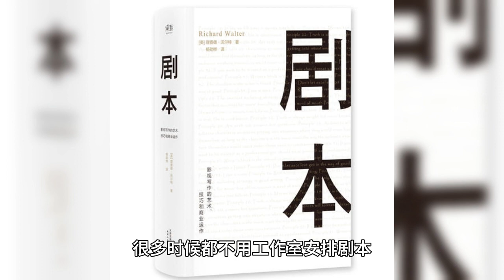Yang Ziguang’s legs were frozen and red for the brand platform, and they are still in business. Fans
Yang Zi fans and her studio over, a few days ago she as a brand down jacket spokesman, participated in the brand held a live event to do publicity, the activity scene wearing brand down jacket, the end of the time, she also specially for the upcoming broadcast of the new drama "to be a long time to love" to do publicity.

Originally quite a good thing, normal activities normal publicity, but the attention of Yang Zi fans is not in the new drama, but Yang Zi's clothes that day, as can be seen from the live video, Yang Zi was wearing a mid-length down jacket, the inside is also a skirt above the knee, but the activity of the day the temperature is low, the warmth of the measures are not pass, resulting in the activity is not over, Yang Zi calves are frozen red, so the fans reprimanded the studio! Not take the artist as a person, only care about the effect of the program, not even a piece of suitable clothing are not ready for one person, the artist is frozen sick count who.

In fact, the fans of this claim can be understood, the winter exposed two legs, who can not stand, but the artists, summer wear cotton jacket, winter jump ice water is a common thing, or this day into the 208 w can earn too easy, and the activities after the end of the work will certainly do a good job to keep warm, are with Yang Zi side of the old man, they must be better than the fans Yang Zi's physical quality.

In addition, Yang Zi is not a small shrimp by the studio to pinch, but the big boss of the money, what she wore that day, if she did not nod, few people can sway her will, maybe that day after participating in brand activities, she has other work, so she decided to wear so, fans or do not worry about it.

Looking at the entire inner entertainment, can and studio peaceful coexistence of fans have a few, almost zero, there is not a studio is not scolded by the fans, because the fans and can not see the studio members behind the scenes of the work, only care about their own idol presents the appearance of the idol, idol is excellent, that is my brother and sister themselves to fight for, idol can not be, that is, your studio waste, only know drag the footsteps, the slightest do not act, this double standard is kind of Let them play to understand.

However, in so many fans and studio war, it is also likely that part of the studio deliberately guided and for the purpose of establishing the star beauty strong miserable persona, so that the fans think, the star around the people are evil capitalists, bottomless squeeze star, do not give resources do not give contacts, but also the intention of the subterfuge, their own idol how to be strong and unyielding, withstand the pressure, come to us, many times do not need to The studio arranges the script, slightly put out some real news, fans can make up a big drama.

In this drama, the fans boasted of justice, staged a passionate hand tearing the evil capitalists, guarding their idol's innocence and status, fighting first-class, and playing the money dry, thinking that this will allow their idols to increase the right to speak, out of the control of the evil capital.

However, the little poor in their hearts, in fact, is the big boss who really feeds the studio, and the people who are abused by them every day, is the poor hit workers, every day to maintain the star of that fragile little heart is not enough, but also daily by the fans to greet the ancestors eighteen generations, this point of spiritual loss are relying on money to make up for it, but after all, they are all lying down to make money together, take a couple of scolding what is it.

The contradiction between Yang Zi fans and the studio, mainly still focus on the activities of modeling, modeling is not pass, not out of the film, was mocked by the group Pu female, so the fans tore away several of her stylist, but there is no a possibility, a separate time to be mocked, that is a miss, and then slowly correct the progress can be, if it has always been mocked, styling team changed countless, there is still no improvement, then it may be that the artist himself out of the The problem is that sometimes the upper limit of the person is not just change the look can break through.

So fans in the future or let go of the studio it, they are just playing workers only, directly on the main paste face open big, ask her why she would rather legs frozen red are not wearing pants, I believe that should be more effective than the greetings studio members.